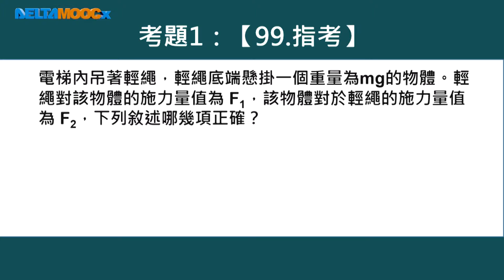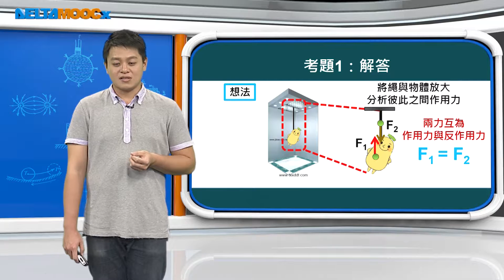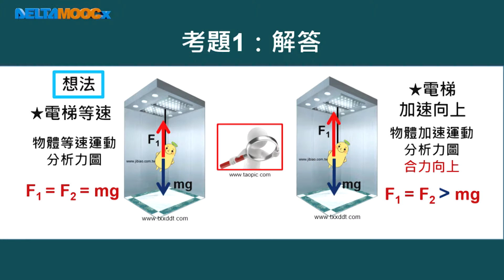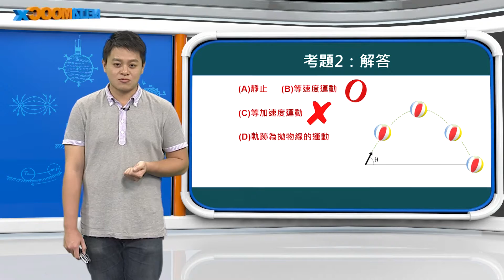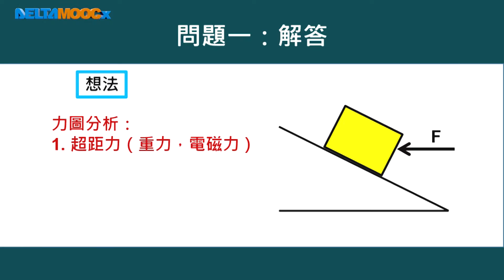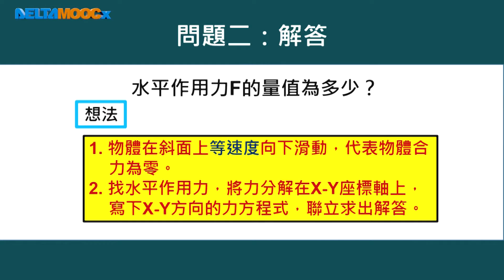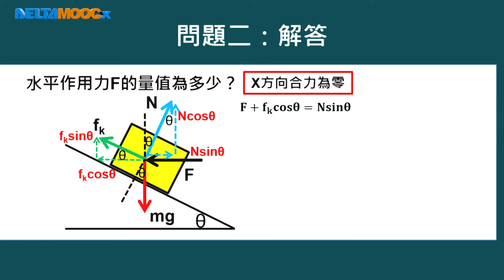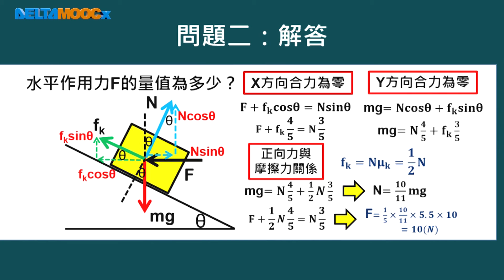高中物理_選修物理 I_2-4 牛頓運動定律_指定考科考題分析_趙振良